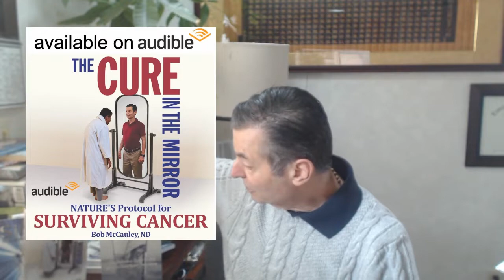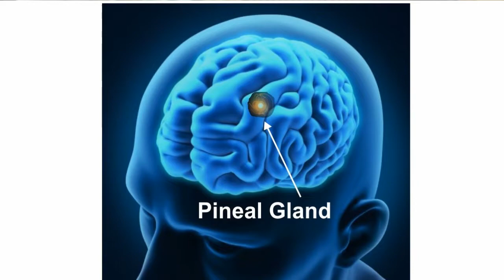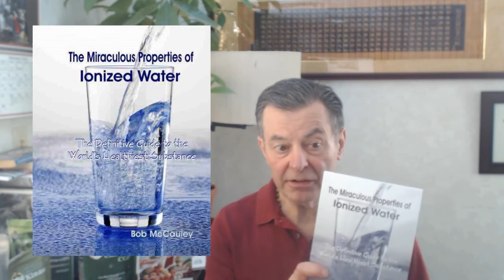Brain Health Talk for the Detroit Health Club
AUDIOBOOKS

Cure In The Mirror - Nature's Protocol For Surviving Cancer:

Facebook.com/watershedwellnesscenter
Dr. Bob's Twitter - @bobmccauley51